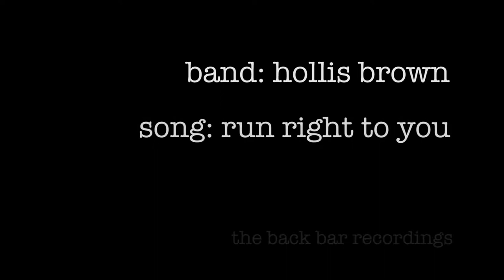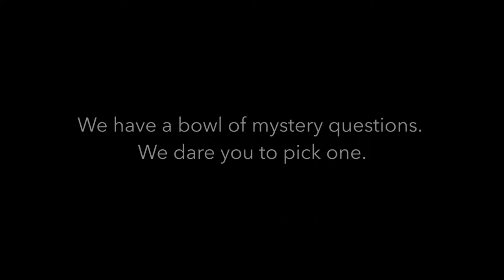ACM Hometown Media Submission - Back Bar Recordings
Category: Entertainment & Arts Series